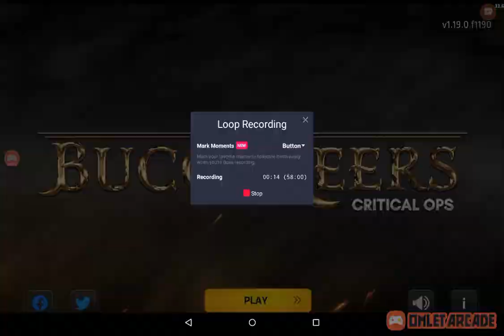My first YouTube video